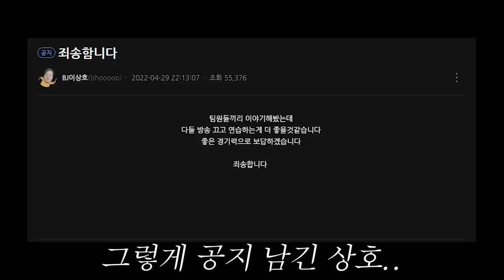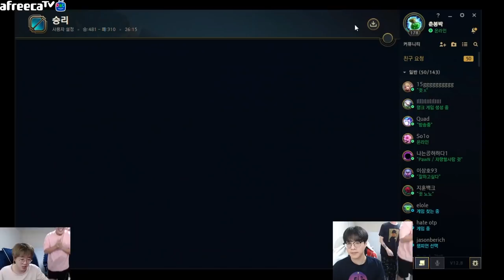모두가 떨어졌다고 생각한 기적 같은 드라마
- 위 영상은 유료 배너광고를 포함하고 있습니다
- 길게 보는 이상호 채널